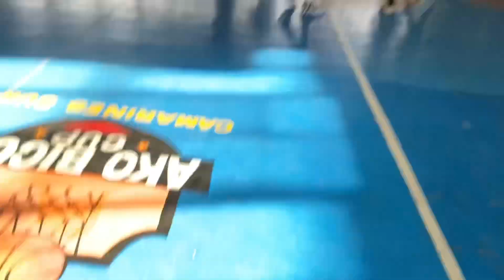Basketball Tito Gaming Ep 10